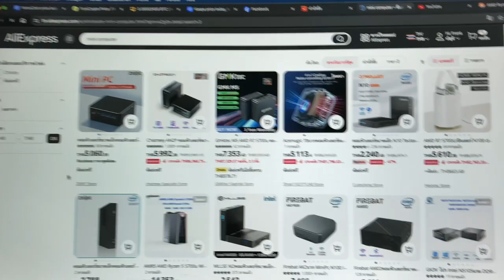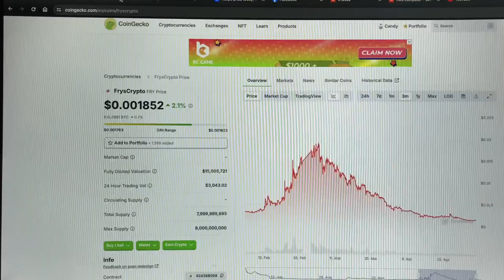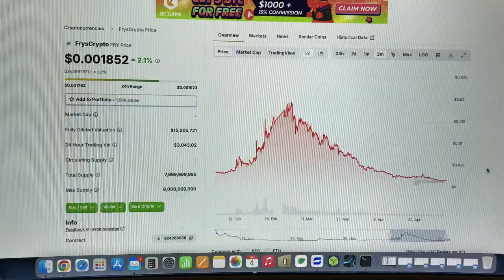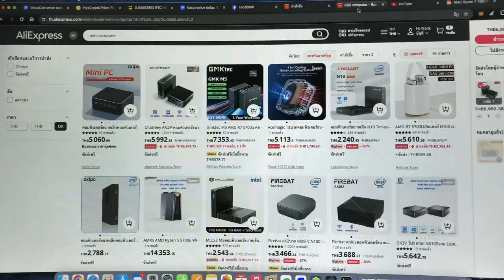Lets talk about Verus price and the future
BTC: bc1ql5kxkmm07v2z4w8kc5jpwe2lc548xnx6y0adka
Verus: RMwuKBTNxm5Ls1ziWfmy5Lj7CtPJhPnwZk
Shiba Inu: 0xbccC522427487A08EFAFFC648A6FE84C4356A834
Doge: DKYAvPwGy7rHmvQygqcfW3WCN4JBqvg3j2
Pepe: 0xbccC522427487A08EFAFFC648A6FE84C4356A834